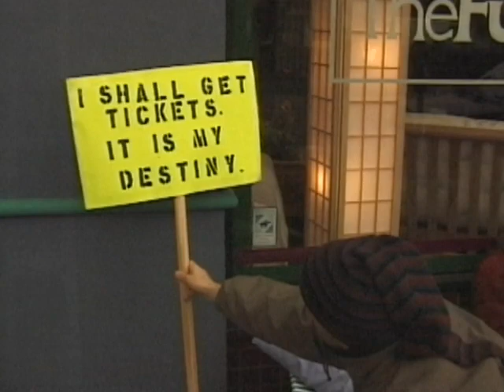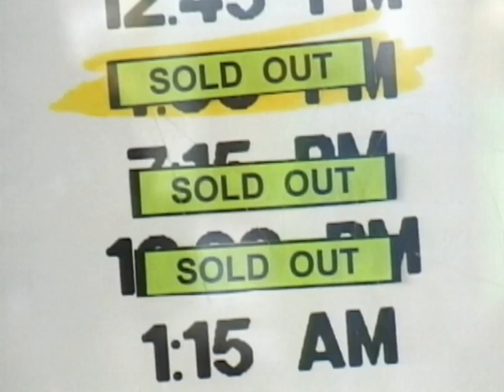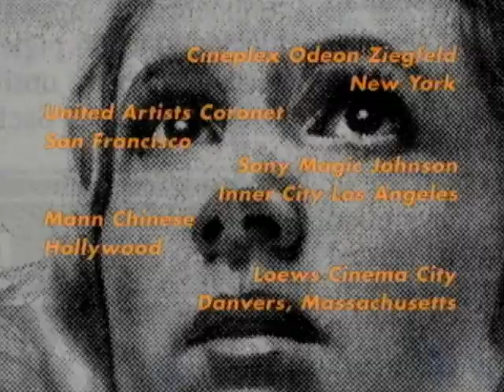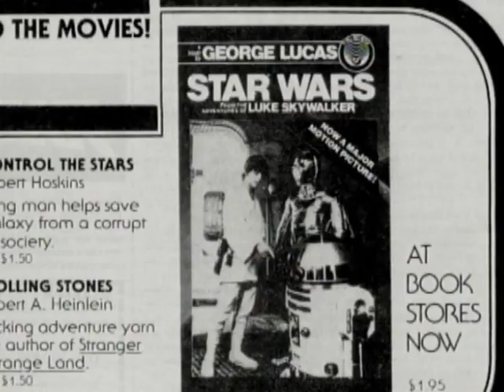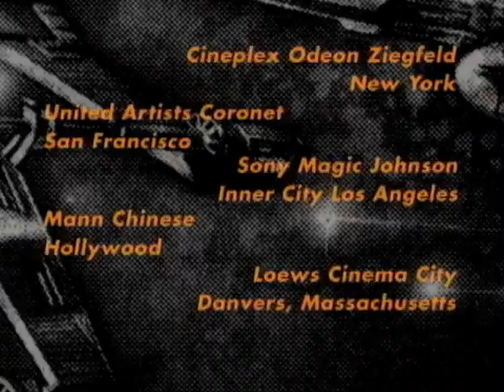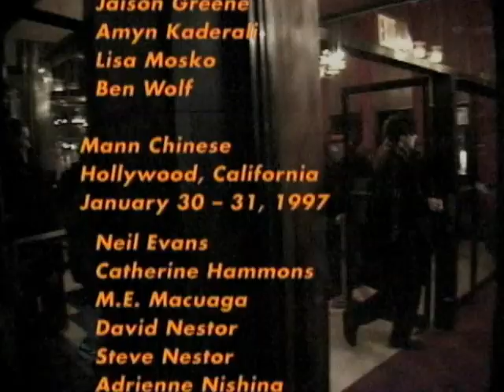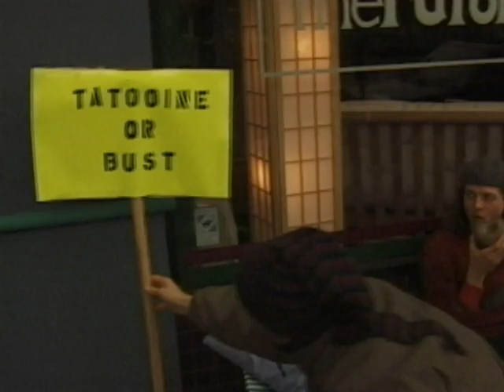Tatooine or Bust (1997) documentary about Star Wars fans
On January 31, 1997, five camera crews swooped in on five movie theaters across the United States to follow the fans camping out overnight for the re-release of Star Wars, a movie they had already seen countless times before. One of the first documentaries shot on digital video. (I financed it by selling off my childhood toys!) Covered by NBC, BBC, Arte TV, Newsweek, FilmThreat, and CBS Marketwatch among others. Acquired by UK's Channel 4.

Asked by British television to direct a follow-up for the release of Episode I The Phantom Menace